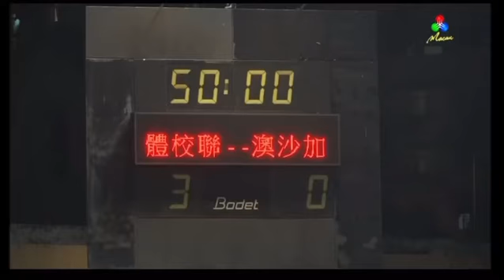TDM Desporto Adram vs Osaka round 2